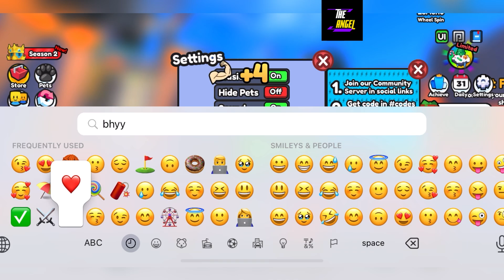⚔️ BIG UPDATE ⚔️ SISYPHUS SIMULATOR CODES - NEW ROBLOX SISYPHUS SIMULATOR CODES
Welcome

Finally new and working codes are here for all of you buddies. Watch fully and collect all these codes.

Thanks